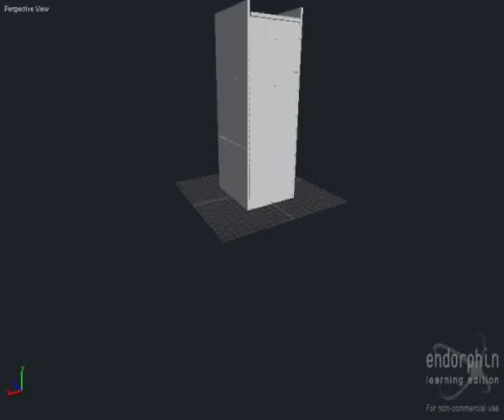Endorphin Accident Compilation Trailer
This is just a small part of whats to come.
The song is: Kim --- Bttttry